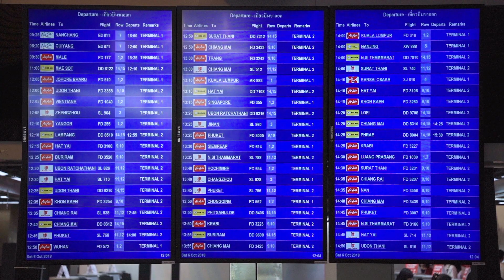Living and Travelling in Asia | Teaching at Shrewsbury International School Bangkok Riverside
Shrewsbury International School Bangkok Riverside offers high-quality teaching and learning experience in a highly successful school, and the chance to be part of an amazing community of inspirational people.

We are proud to have built a wonderful place to work for our teachers, all our career opportunities are listed